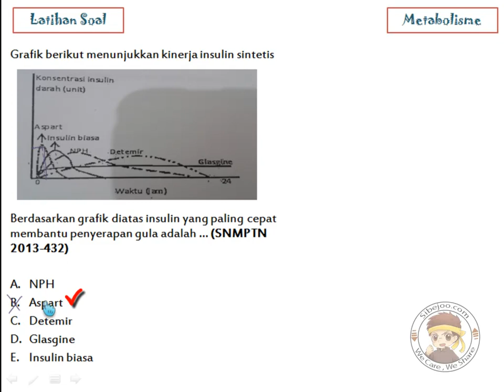lat 3 metabolisme